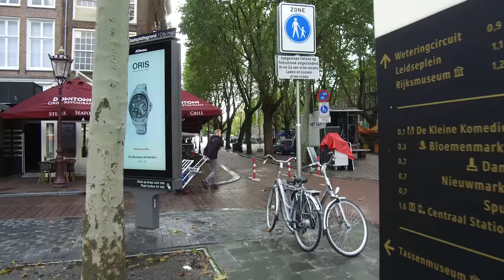Great walk around Amsterdam Netherlands. [4K]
This is the first part of a walk in the capital of the Netherlands, the city of Amsterdam in 2019. [4K]
0:00 Amsterdam Centraal
0:14 Basiliek van de Heilige Nicolaas
0:25 Damrak
1:15 Nieuwebrugsteeg
2:50 Oudezijds Voorburgwal
13:15 Oude Doelenstraat
14:35 Damstraat
16:15 Dam  Koninklijk Paleis  National Monument
21:30 Damrak
23:55 Beursplein
26:55 Beurs van Berlage
33:15 Haringpakkerssteeg
34:20 Nieuwendijk
39:45 Dam
41:30 Nieuwe Kerk
41:55 Mozes en Aäronstraat
42:55 Magna Plaza
43:25 Nieuwezijds Voorburgwal
51:45 Nieuwendijk
53:25 Singel
54:05 Prins Hendrikkade
58:10 Singel
1:00:05 Brouwersgracht
1:06:10 Blauwburgwal
1:10:45 Torensluis
1:13:30 Raadhuisstraat
1:15:10 Herengracht
1:18:00 Westerkerk  Keizersgracht
1:20:45 Raadhuisstraat
1:28:45 Koninklijk Paleis  Nieuwezijds Voorburgwal
1:29:50 View of Magna Plaza
1:30:00 Paleisstraat
1:30:40 Dam
1:35:30 Damstraat
1:36:55 Oudezijds Voorburgwal
1:37:20 Oude Doelenstraat
1:38:00 Oudezijds Achterburgwal
1:38:15 Oude Doelenstraat
1:39:35 Kloveniersburgwal
1:42:10 Nieuwmarkt
1:42:50 De Waag
1:43:20 Kloveniersburgwal
1:45:00 Nieuwe Hoogstraat
1:46:35 Sint Antoniesbreestraat
1:47:35 Zwanenburgwal
1:51:45 Staalstraat
1:52:20 Groenburgwal
1:53:15 Staalstraat
1:54:00 Kloveniersburgwal   Aluminiumbrug
1:57:10 Halvemaansbrug   Amstel
2:00:15  Halvemaansteeg
2:01:00 Rembrandtplein
2:01:10 Reguliersbreestraat
2:02:05 Rembrandt Monument
2:03:50 Thorbeckeplein
2:05:00 Herengracht
2:06:15 Reguliersgracht
2:06:35 Herengracht
2:07:55 Utrechtsestraat
2:09:20 Keizersgracht
2:11:20 Utrechtsestraat
2:12:40 Herengracht
2:13:10 Utrechtsestraat
2:13:50 Rembrandtplein
2:15:50 Reguliersbreestraat
2:17:45 Muntplein   Munttoren
2:19:15 Vijzelstraa
2:21:45 Bloemenmarkt   Singel
2:25:10 Koningsplein
2:27:45 Singel
2:30:20 Muntplein
2:34:15 Rokin
2:36:30 Doelensluis   Rokin
2:39:55 Rokin
2:44:50 Equestrian statue of Queen Wilhelmina
2:52:25 Grimburgwal
2:54:00 Rokin
2:54:35 Langebrugsteeg
2:55:35 Grimburgwal
2:56:20 Oudezijds Voorburgwal
2:57:15 Oudezijds Achterburgwal
2:58:55 Rusland
3:00:15 Kloveniersburgwal
3:01:45 Rusland
3:02:55 Oudezijds Achterburgwal
3:03:10 Sint Agnietenstraat
3:03:45 Oudezijds Voorburgwal
3:05:20 Enge Lombardsteeg
3:06:12 Nes
3:08:07 Langebrugsteeg
3:08:40 Rokin
3:15:45 Dam
3:22:30 Paleisstraat
3:23:22 Nieuwezijds Voorburgwal   Magna Plaza
3:30:05 Raadhuisstraat
3:30:25 Singel
3:31:55 Herengracht